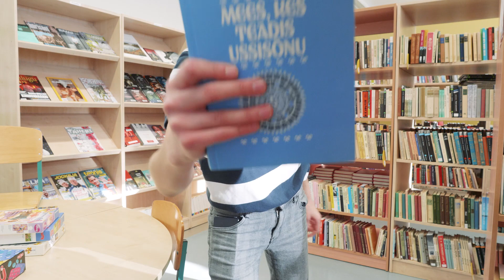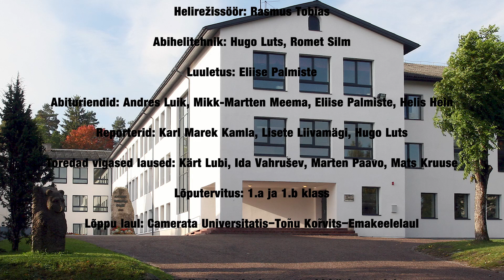OGTV emakeelepäeva erisaade 2023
OGTV meeskond eesotsas Hugoga käisid ja uurisid Otepää Gümnaasiumi õpilaste käest, mida nemad arvavad eesti keelest, uutest sõnadest meie emakeeles ja palju muud. Lähemalt juba OGTV saates.